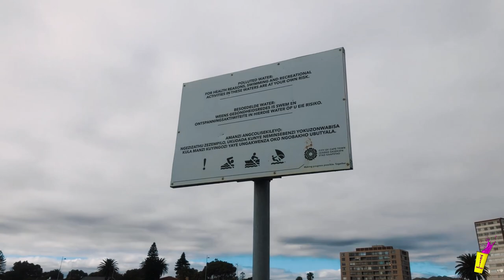STEPPIN ON'EM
OG Labron- STEPPIN ON'EM (Official Music Video) Directed by Zakaria